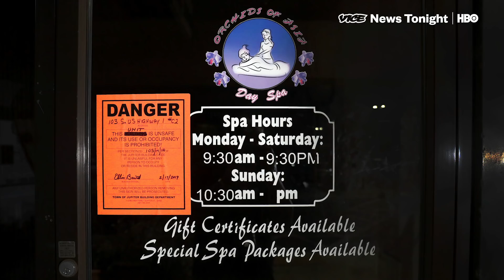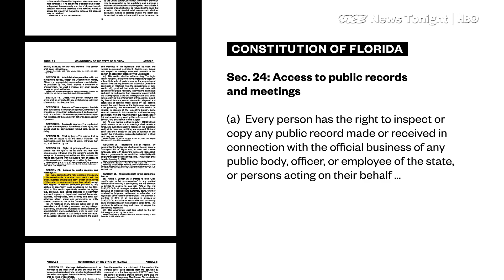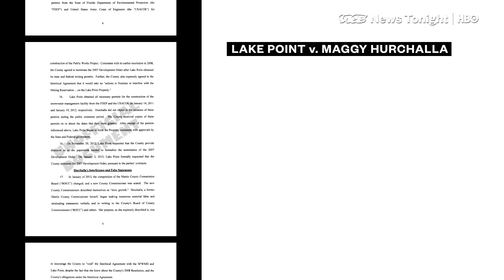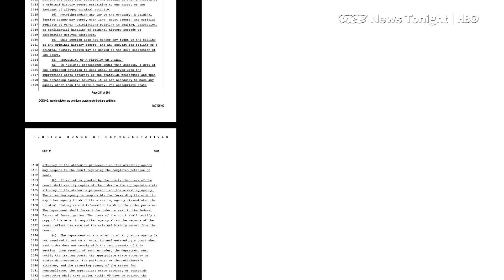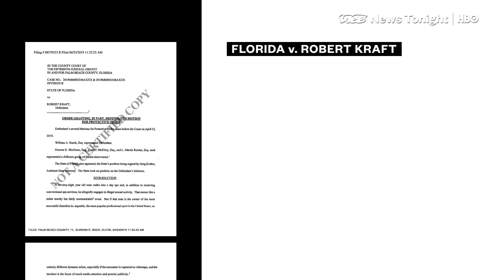Robert Kraft’s Alleged Sex Tape Is A Test For Florida’s Open Records Laws (HBO)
A Florida court is currently weighing an important matter: Does the public have the right to see a 77-year-old billionaire get a hand job?

The billionaire, of course, is Robert Kraft, the owner of the New England Patriots. He was arrested for soliciting a prostitute back in February in a bust at the Orchids of Asia Day Spa, where surveillance cameras police had secretly installed at the spa captured him in action.

Kraft has pled not guilty, and since the arrest his lawyers have been working hard to keep that footage from being released to the media. They say that since all the gory allegations against Kraft are in a publicly available police affidavit, releasing the actual video would serve no purpose other than to humiliate Kraft and generate a lot of clicks.

It’s a reasonable argument. But in this case, it’s in direct conflict with a series of Florida statutes called sunshine laws, which require that all government records — texts, photos, videos, whatever, including criminal evidence — must be easily available to the public, with only a few exceptions. This is what makes the endlessly entertaining Florida Man Twitter feed possible. And it’s what gives Floridians more government transparency than residents of any other state.

In other words, the Kraft case isn’t just about the public’s appetite for salacious news. It’s also about the value of government transparency, and whether a rich and famous person should be exempted from the rules. And the case is especially important because it comes at a time when the sunshine laws are under assault on a variety of fronts.

Corporations, for instance, are giving transparency a bad name by mining public records for information they can use in lawsuits. The Florida legislature, under the guise of reducing the workload for the Department of Law Enforcement, is considering a bill that would allow the department to seal millions of criminal records from cases where charges were dropped or dismissed, or even where someone was tried and found not guilty. That would make it harder to identify patterns of misconduct, or to expose things like wrongful prosecutions.

Finally, there are the rich guys like Kraft, who are pushing hard to make sure the sunshine laws don’t apply to them. And in Kraft’s case, at least, that push is working: on Tuesday, a judge temporarily sealed the tapes, saying that Kraft’s fame did make releasing them a different proposition than it would be if he were just an average Florida man. The case is still ongoing, but for now at least, the score is Kraft 1, Transparency O.